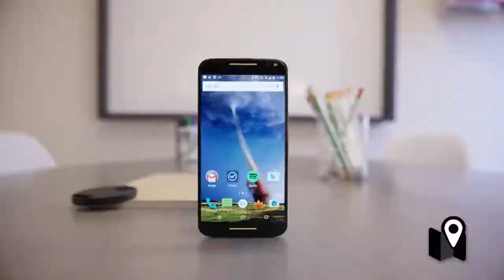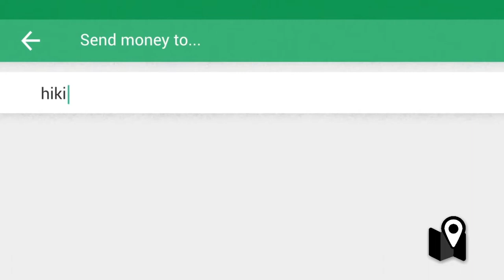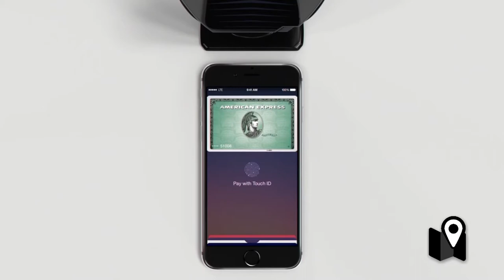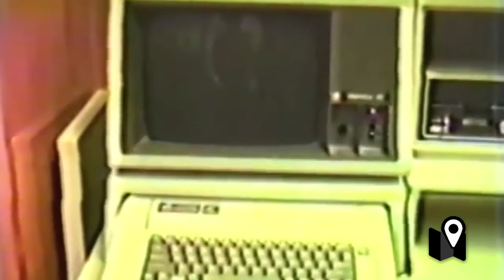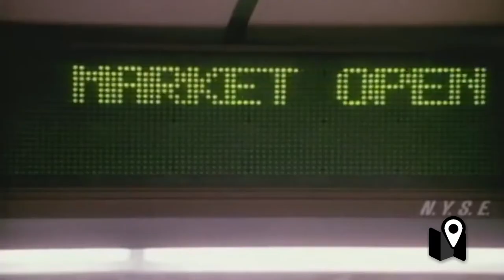Wall Street: Versión del cine Vs Versión real - El dinero nunca duerme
La tecnología es la gran revolución de nuestro tiempo, y decimos esto porque impacta en todas las áreas que conforman la vida de las personas. Una de ellas es el dinero, la transacciones, los bancos e incluso las bolsas de todo el mundo.